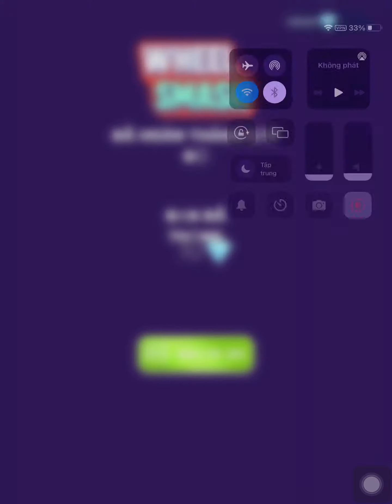Wheel Smash! Very Satisfying And Relaxing ASMR Slicing Game